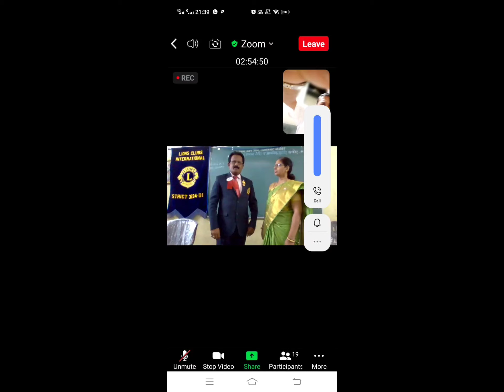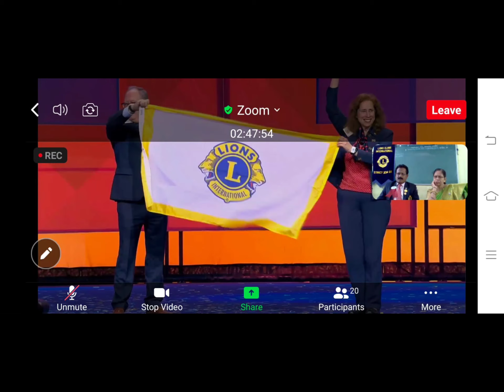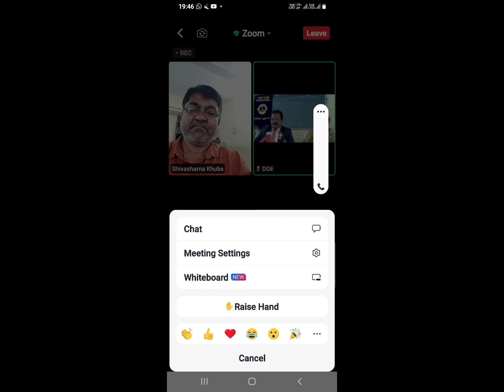District Governor's Oath Ceremony DG(E) Ln Rajashekhar Kapse District 3234-D-1